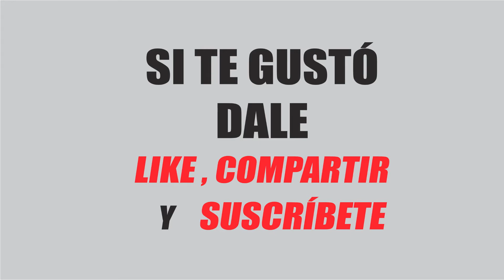Call of Duty Warzone Victoria con Lagggg GAMEPLAY ESPAÑOL